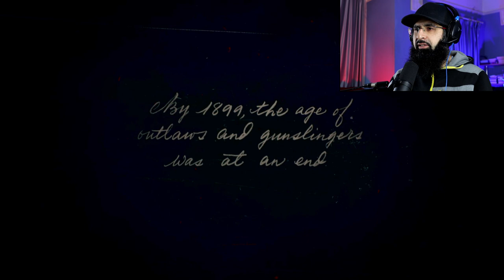First Impressions of Red Dead Redemption 2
I've had 14 years away from gaming and this was the first game I chose to play.
Let's see...

0:00 Intro to channel
2:12 Game loading bants
4:28 Gameplay starts